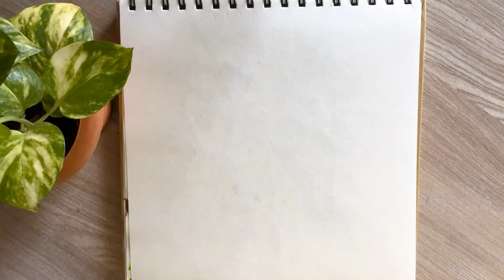#15 comfort zone 🤔/ cage / sketch pen ✏/ easy/ imaginary/ how to draw/ beginner